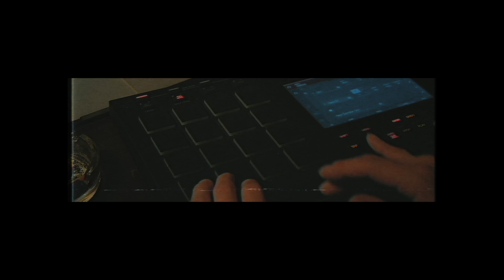【MV】湯煙bee / REASON feat.NORIKIYO, RAKABEE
2018.2.7 湯煙bee 1st Album "1989" on sale
湯煙bee / Reason feat.NORIKIYO, RAKABEE
作詞：NORIKIYO, RAKABEE 作曲：湯煙bee
Music Video Directed by Agro Creative
-TRACK LIST-
1.INTRO-1989-
2 .Episode 01 feat.BOIL RHYME
3. Hebban' feat.VIBRASHON, FG剣
4.Daydream feat.G-ROD, CHOPPIE
5.Rescue Me feat.NORIKIYO
6.掘り師達の盤歌 feat.KYN cut.DJ HIKARI
7.S.S.C.F(south side camp fire)feat.MOL53
8.SickSlick feat.BEACH, VIBRASHON
9.My Army feat.RHYME&B(from.DINARY DELTA FORCE)
10.Reason feat.NORIKIYO, RAKABEE
11.Quaiet Foce feat.FIZZYLIP
12.旅の途中 feat.FG剣, BEACH
13.Family feat.輪入道
14.Honolulu to NL

ALL TRACKS PRODUCED BY 湯煙bee
MASTERED BY Estra a.k.a.OHLD@スタヂオ別館
ALL SONGS MIXED BY KOYANMUSIC@スタヂオ別館
ART DESIGN BY AgroCreative
◼︎ 湯煙bee